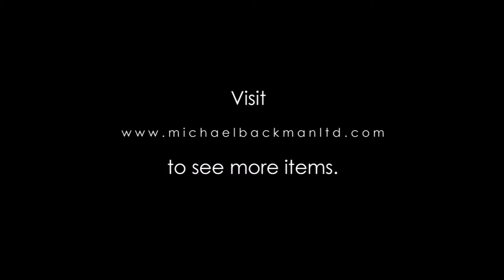6127 Large, Cambodian Silver Hen Shaped Betel Lime Box